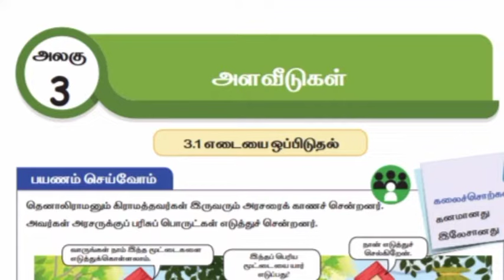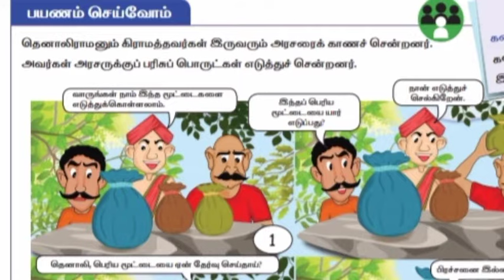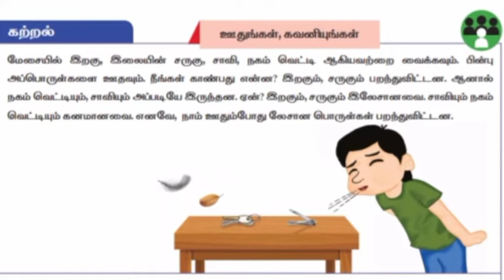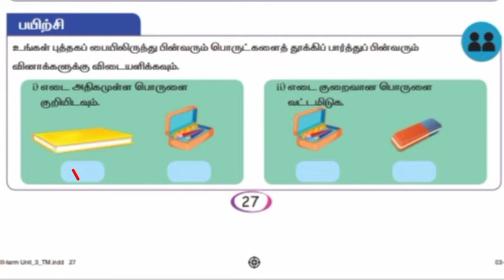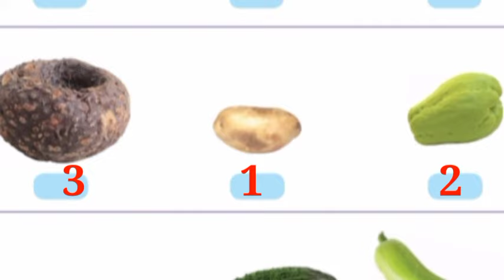இரண்டாம் வகுப்பு கணக்கு மூன்றாம் பருவம் அளவீடுகள்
🖕click here 2ம் வகுப்பு தமிழ் 3ம்பருவம்

🖕 click here 2nd Std English 3rd term

2ம் வகுப்பு கணக்கு 3ம் பருவம்

2ம் வகுப்பு Evs 3ம் பருவம்